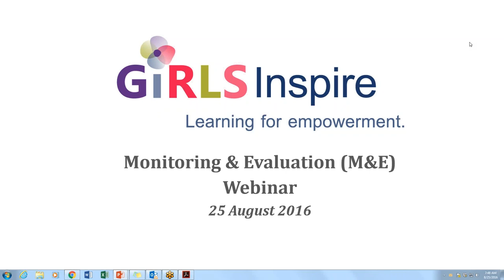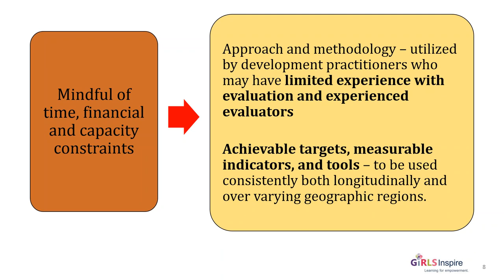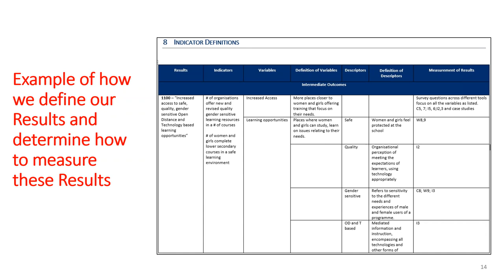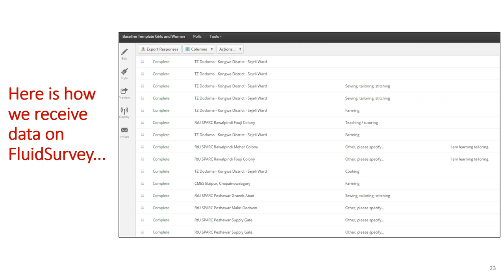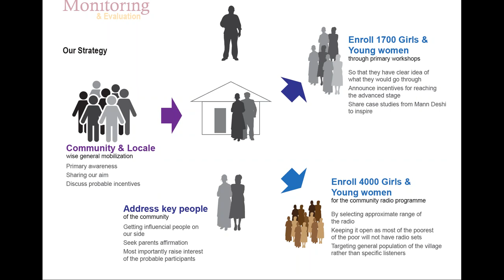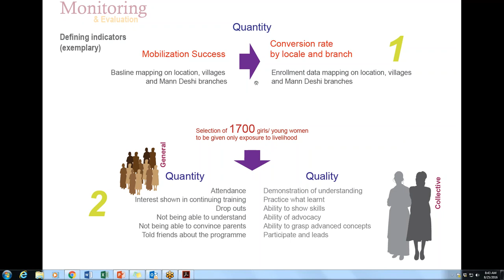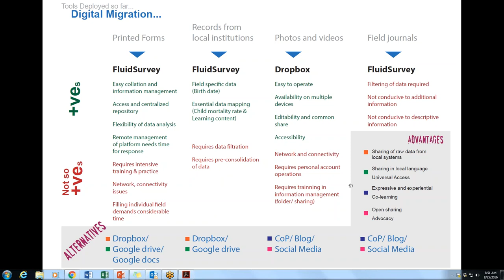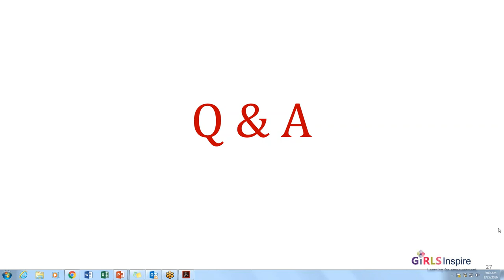GIRLS Inspire Webinar: Monitoring & Evaluation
Date: August 25, 2016
Speaker: Frances Ferreira
Guest Presenter: Mr Kuntal De

This webinar discusses the importance of monitoring and evaluation for project success, covering the following topics:

- Why is M&E important?
- Measuring results
- Data collection phases, sources, tools and platforms
- Aligning tools to results
- Practice/experiences

Mr Kuntal De from Mann Deshi Foundation provides accounts of experiences from the field.

CC-BY-SA: You can use, modify, reuse or redistribute any or all of this presentation with attribution.